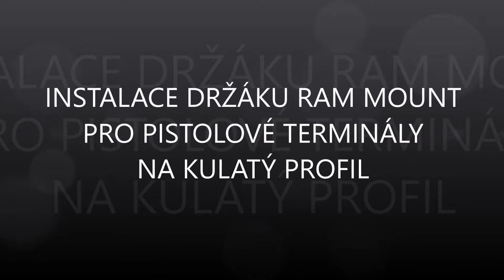Instalace držáku RAM MOUNT pro pistolové terminály na kulatý profil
Ukázka snadné instalace držáku RAM MOUNT pro pistolové mobilní terminály na kulatý profil. Více informací o držácích RAM MOUNT naleznete zde